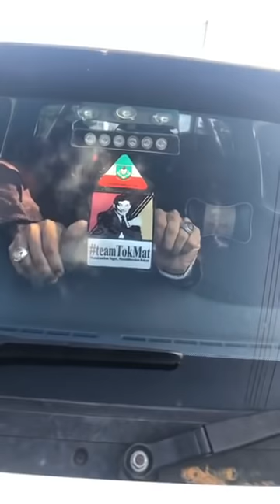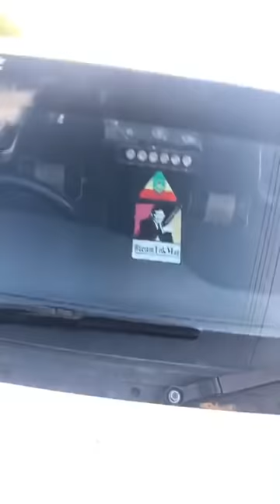LONG TIGER - Kata2 YB Gemas & Kenduri Aqiqah,